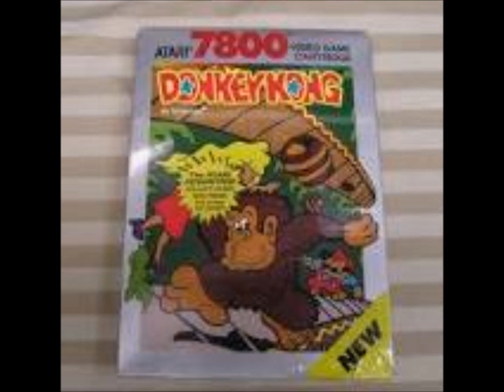Consolas de 3 era generación- Loquendo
después de tiempo sin seguir con esta  parte llega la 3 era generación